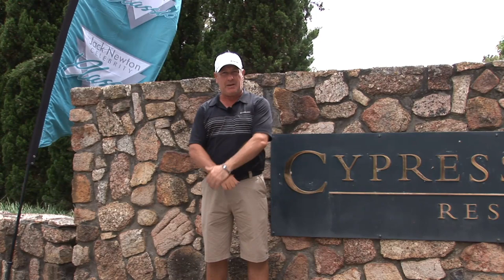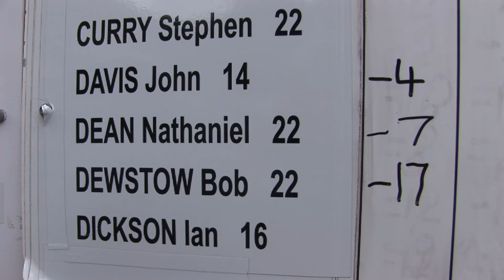The Jack Newton Celebrity Classic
visited the Jack Newton Celebrity Classic to get a close up look at what goes on behind the fence at this very special charity event in the Hunter Valley.
Join Yuugolf now and get involved.